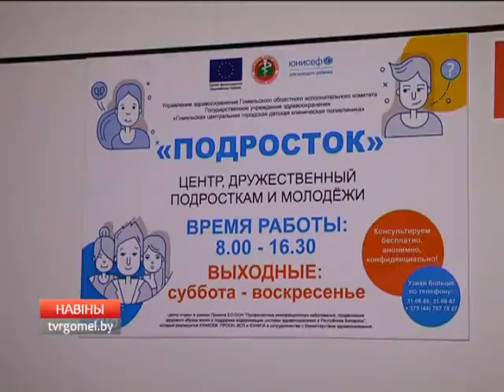Подарки от епархии